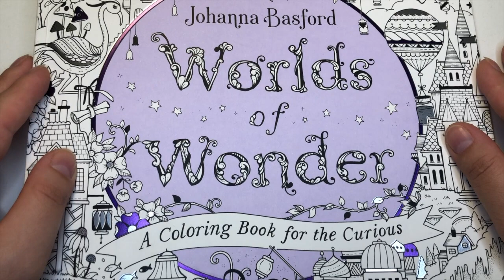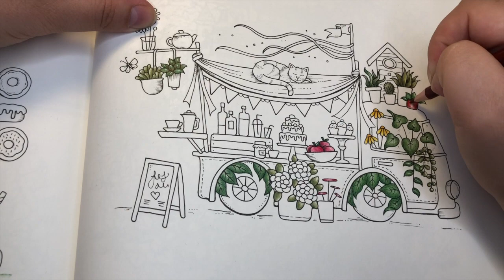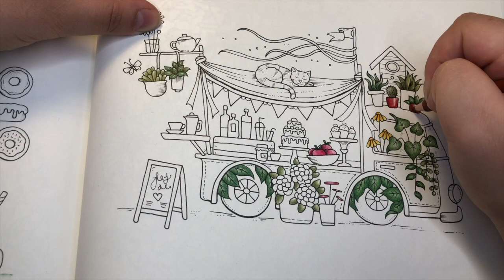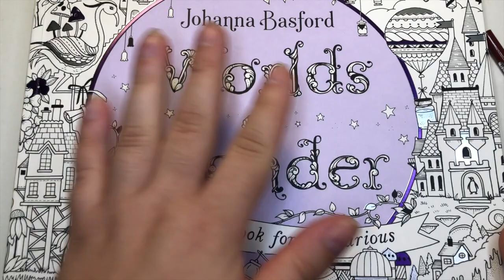Color & Chat: Travel Plans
Johanna Basford "World of Flowers"
Brutfuner Pencils